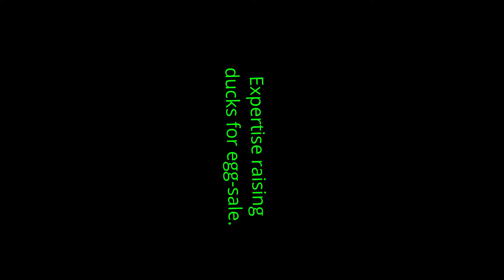Expertise raising ducks for egg sale I Agricultural & Livelihood.